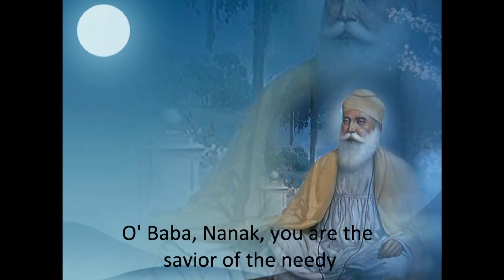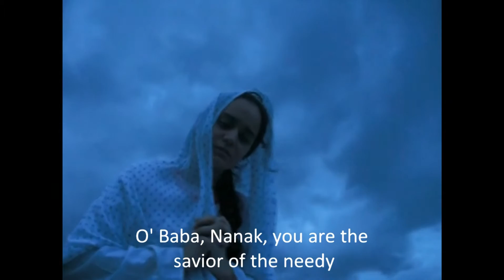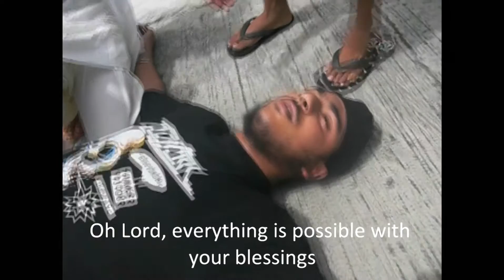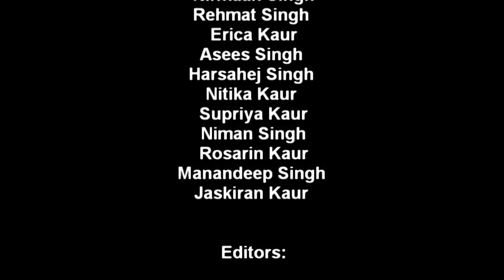Baba Nanak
Directed by: Harshpreet Kaur, Marsha Kaur, Prabhsimran Singh, Bandhana Kaur, and Jaskirat Singh

This video had been made as a Jatha (group) project in Samelan camp Bangkok, Thailand 2010. This video depicts various kinds of dukh (Pain/Sorrow) that any of us can go through, however those dukh (Pain/Sorrow) will go away once we come into Guruji's sharan and implement his teachings and do Naam Simran everyday!!!
This video is a youth production and might lack in some areas however do consider that this was made in 2 days and the work of every member of our jatha (Jatha Nawab Kapoor Singh) has been earnest!!!